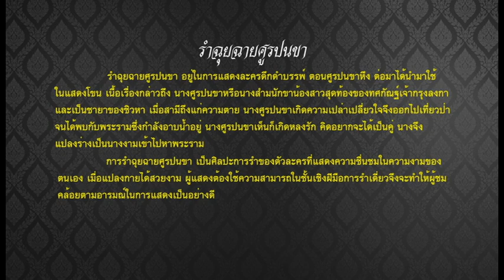รำฉุยฉายศูรปนขา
การแสดงนาฏศิลป์จากโครงการ ศิลปิน ศิลปะ ศิลปากร วันที่23 มิถุนายน พ.ศ.2560 ณ โรงละครแห่งชาติ
การแสดงชุดรำฉุยฉายศูรปนขา มาจากการแสดงละครดึกดำบรรพ์ เรื่องรามเกียรติ์ ตอนศูรปนขาตีสีดา บทพระนิพนธ์ในสมเด็จพระเจ้าบรมวงศ์เธอ เจ้าฟ้ากรมพระยานริศรานุวัดติวงศ์ ต่อมาได้นำมาปรับใช้ในการแสดงโขน
เนื้อเรื่องกล่าวถึง นางศูรปนขาหรือนางสำมนักขา น้องสาวคนสุดท้องของท้าวทศกัณฐ์และเป็นชายาของชิวหา วันหนึ่งทศกัณฐ์ได้เสด็จออกประพาสป่าได้ฝากฝังชิวหาให้เฝ้ารักษากรุงลงการะหว่างที่ตนไม่อยู่ ชิวหารักษาการดูแลกรุงลงกาอย่างแข็งขัน ด้วยความเหนื่อยล้าหลังจากที่ไม่พักผ่อนเป็นเวลานานจึงได้นอนพัก โดยชิวหาได้แลบลิ้นปิดครอบกรุงลงกาไว้ เมื่อทศกัณฐ์เสด็จกลับแต่ไม่เห็นกรุงลงจึงเข้าใจว่ามีข้าศึกมารุกราน จึงได้ขว้างจักรไปโดนลิ้นชิวหาขาด ชิวหาก็สิ้นใจลงในที่สุด นางสำมนักขาด้วยความโศกเศร้าเสียใจที่สามีตายจึงได้ทูลขอทศกัณฐ์ไปเที่ยวเล่นนอกเมือง ครั้นเที่ยวเล่นมาถึงในป่าลึกนางสำมนักขาได้พบเห็นพระรามกำลังลงสรงน้ำอยู่จึงได้แอบดู ด้วยความเสน่หานางจึงได้แปลงกายเป็นสาวงามเข้าไปเกรี้ยวพาพระราม
นางศุรปนขา - อ.รัจนา พวงประยงค์ ศิลปินแห่งชาติ ได้รับการถ่ายทอดท่ารำจาก ท่านผู้หญิงแผ้ว สนิทวงศ์เสนี ศิลปินแห่งชาติ และ อ.เจริญจิต ภัทรเสวี ต่อมาได้ถ่าย อ.วรวรรณ พลับประสิทธิ์ และ อ.พรทิพย์ ทองคำ นาฏศิลปินอาวุโส สำนักการสังคีต กรมศิลปากร  และนักศึกษาในสถานศึกษาต่างๆ
กระบวนท่ารำ การรำฉุยฉายศุรปนขานี้ เป็นการรำอวดความงามของนางศูรปนขาหรือนางสำมนักขา โดยส่วนใหญ่ของการแสดงเป็นการรำตีบทตามคำร้องในทำนองเพลงฉุยฉายและเพลงแม่ศรี ที่บรรยายถึงความงามของนางสำมนักขา ที่ได้แปลงกายจากนางยักษีเป็นสาวงาม เพื่อเข้าไปยั่วยวนพระรามให้หลงไหลในรูปแปลงของตน
-ปี่พาทย์ทำเพลงรัว-
-ร้องเพลงฉุยฉาย-
ฉุยฉายเอย เสร็จจำแลงแปลงกายจะตามชายไปให้ทัน
นักพรตช่างงามวิไล แต่งตัวเราไซร้ไปให้คมสัน
ผ้านุ่งใหม่สไบหอม ให้พริ้งพร้อมทุกสิ่งอัน
อีกทั้งเพรชพรายพรรณ เห็นกระนั้นคงติดใจ
-รับ-
เสียดายเอย อยากจะส่องพระฉายหัดแย้มพรายให้ยั่วยวน
กระจกในไพรหาที่ไหนมา ช่างเถาะเจรจาแล้วยิ้มสรวล
ให้เสียงอ่อนหวานกระบิดกระบวน คงตามลามลวนมาชวนเราเอย
-รับ-
-ร้องเพลงแม่ศรี-
แม่ศรีเอย แม่ศรีโฉมเฉลา
แต่งจิตให้พริ้มเพรา เจ้าหนุ่มจะได้หลง
ต้องทำแสนงอน ควักค้อนให้งวยงง
แม้แต่ต้ององค์ จะสลัดปัดกรเอย
-รับ-
แม่เล่นตัวเอย แม่จะแกล้งเล่นตัว
แม้มากอดพันพัว เราจะหยิกเราจะตี
อยากจะหลงทำไม จะยั่วให้สิ้นดี
แทบเป็นบ้าคราวนี้ ที่ในกุฎีเจียวเอย
-รับ-
-ปี่พาทย์ทำเพลงเร็วลา-